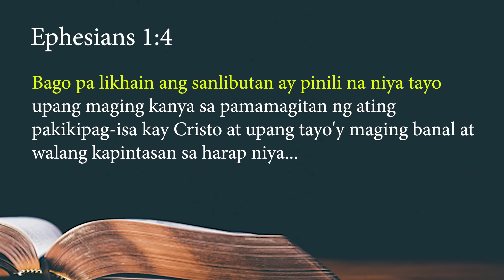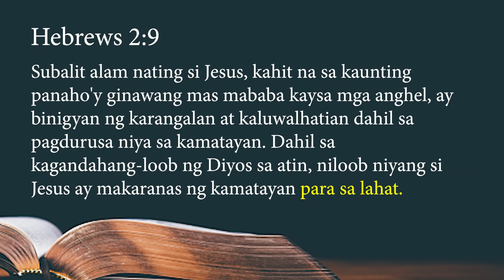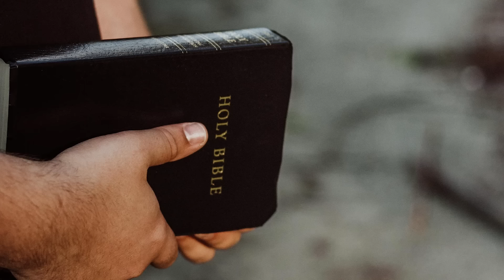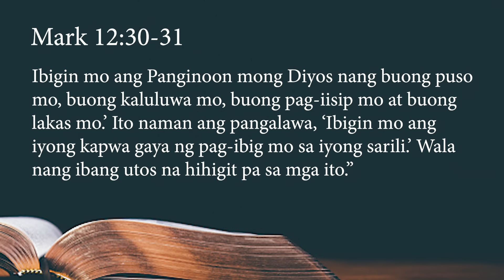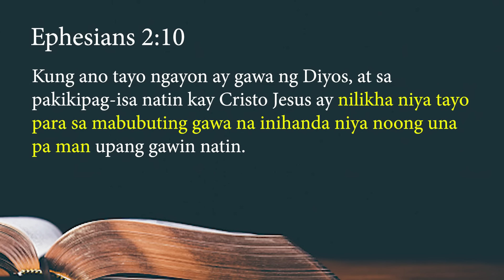IKAW BA ITO? SIGN NA HINDI KA PINILI NG DIYOS!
Paano mo malalaman na ikaw ay hindi pinili ng Diyos?